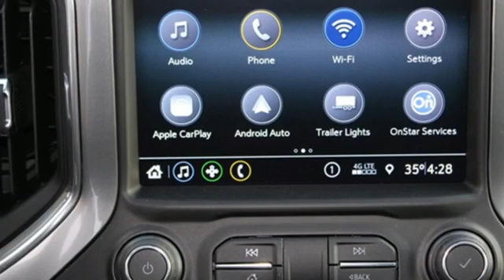New 2021 Chevrolet Silverado 1500 Lansing MI Flint, MI #91156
Year: 2021
Make: Chevrolet
Model: Silverado 1500
Trim: RST
Engine: EcoTec3 5.3L V8
Transmission: 8-Speed Automatic
Color: Gray
Interior: Black
Stock #: 91156
VIN: 3GCUYEED6MG134662
SHADOW GRY MET 2021 Chevrolet Silverado 1500 RST 4WD 8-Speed Automatic EcoTec3 5.3L V8 8-Speed Automatic, 4WD, Black Cloth.brbrRecent Arrival!

Address:
1500 E Main St